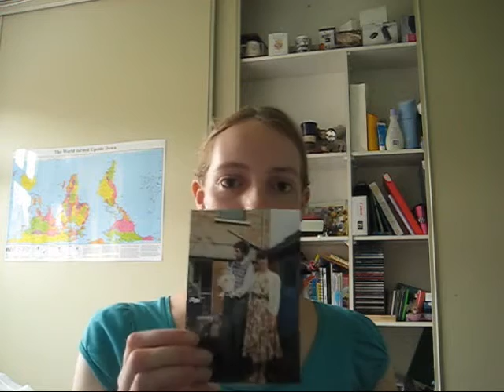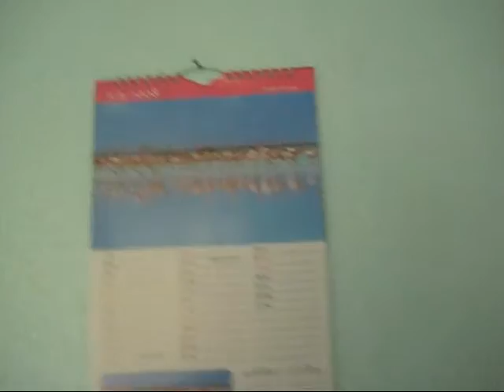21/7 - clareo on Monday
I'm confused by this, I hope it works :S   The editing is a bit dodgey in places... I also look like a tired mess due to lack of sleep.. and sorry for the lateness!